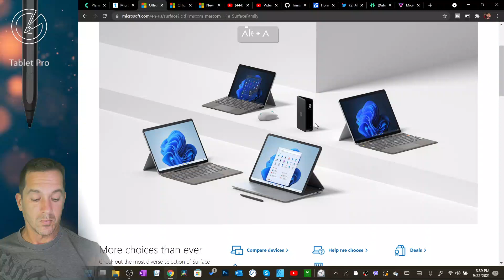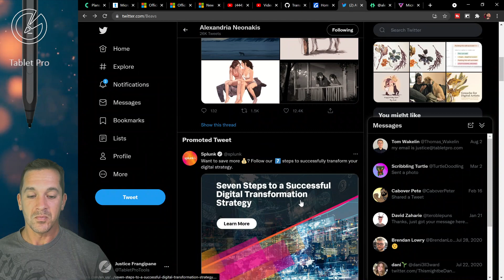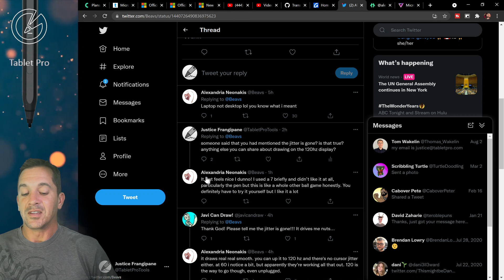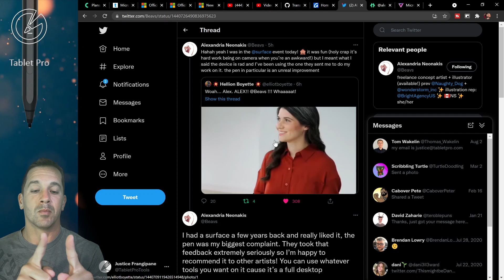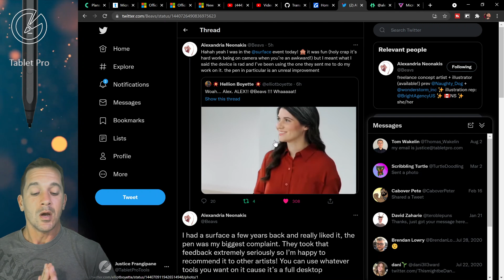Surface Pro 8 - questions from a digital artist. Slim Pen 2 and Windows ink Improvements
I had a lot of questions about the Surface Pro 8 after the announcement. I did some digging on screen brightness, pen improvements, tablet size, price, keyboard backwards compatibility and more. This is a quick video with no edits. More info on the Surface Pro 8 vs the Surface Pro 7+ and Surface Pro 7. 120hz display for drawing? Jitter? Haptic feedback in the Slim Pen 2?